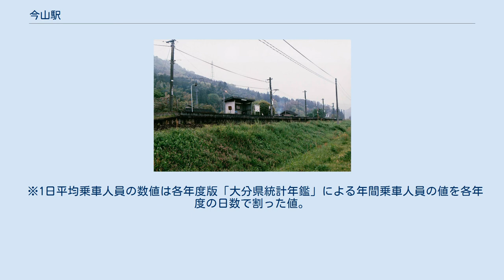今山駅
今山駅（いまやまえき）は、大分県日田市大字夜明にある、九州旅客鉄道（JR九州）日田彦山線の駅である。
 当駅が福岡近郊区間の末端である。
大分県内の福岡近郊区間の駅は、当駅と隣の大鶴駅の二駅のみである。
2017年（平成29年）7月5日の九州北部豪雨で大きな被害を受け休止中である。
以下、特記ない限り、被災前の状況を記す。
かつては島式ホーム1面2線であった。
 国鉄時代の木造駅舎は、無人化後も残され地元の集会所として利用されていた。
しかし、JR移管後に取り壊されて、現在ではホーム上に待合所があるのみである。
 1965年（昭和40年）度には乗車人員が66,815人（定期外:18,136人、定期:48,679人）、降車人員が65,501人で、手荷物（発送:82個、到着:46個）や小荷物（発送:429個、到着:86個）も取り扱っていた。
 2013年（平成25年）度の乗車人員は4,823人（定期外:2,599人、定期:2,224人）、降車人員は4,376人である。
 周辺は小さな集落である。